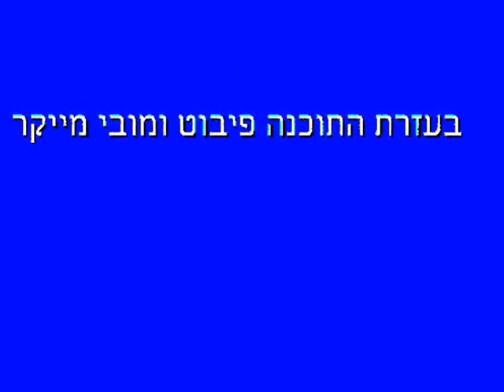סרטון אנימציה שיצר יהודה בגיל 9